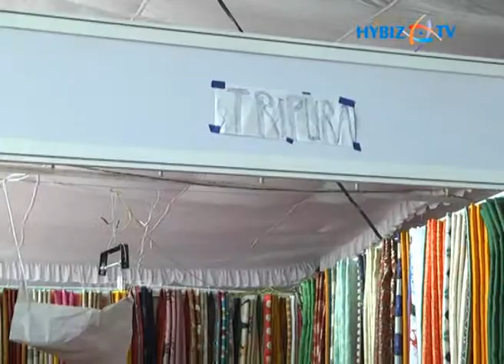Litan Goswami Tripura Sales Manager